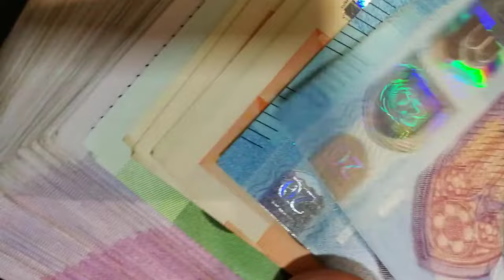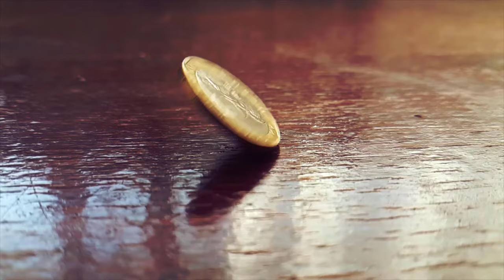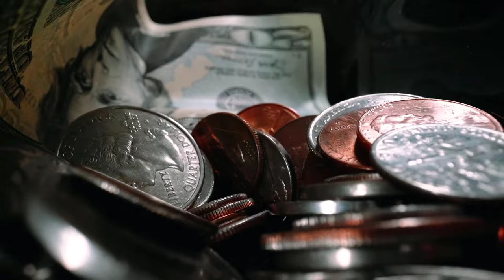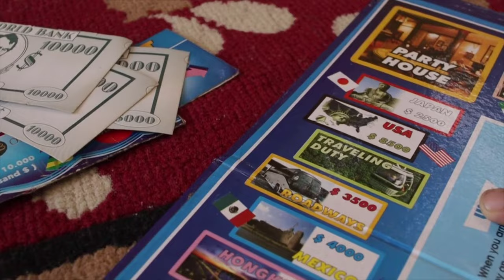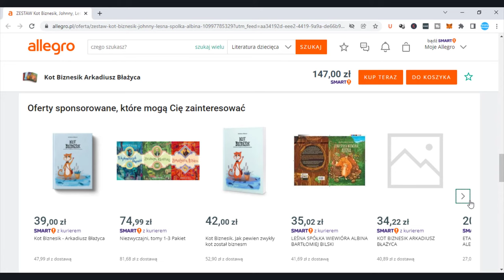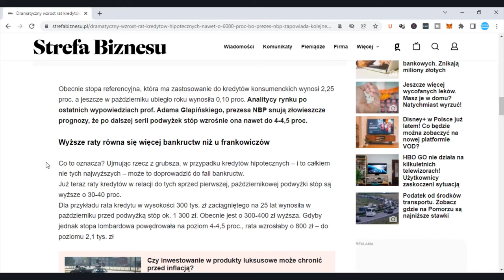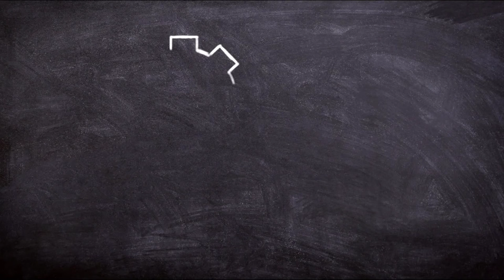Edukacja Finansowa Dziecka. Jak uczyć dzieci Finansów? Rób Tak a Wychowasz Milionera!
Edukacja finansowa dzieci to jeden z bardzo ważnych elementów wychowania naszych maluchów.

Czy warto rozmawiać z dziećmi o pieniądzach, na co zwrócić uwagę i czy w ogóle warto podejmować z naszymi maluchami tego typu tematy.

99 Pomysłów na rozpoczęcie swojej przygody w Internecie i Zmianę swojego życia. Sprawdź koniecznie!

W video została użyta muzyka pochodząca z następujących źródeł: